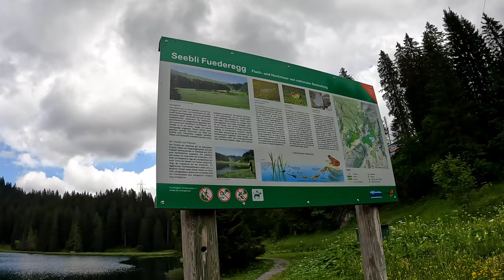Breathtaking view - Picturesque mountain landscape - Hoch-Ybrig - Switzerland, Tourism, 4K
Today we visit Hochybrig in summer. We use the cable car and then we hike around the Seeblisee and then we go up to the Fuederegg restaurant. In the afternoon we sit down in the chairlift that takes us to the Spirstock. We are overwhelmed by the fantastic view of many well-known mountains and Lake Lucerne. Back to the valley station, we go to the next chairlift near the gondola lift, which takes us to the Sternen mountain station. On the longest zip line in Europe, we watch the launch of a person with excitement. Afterwards, we climb a steep, short path and reach the highest point there and enjoy another dream view.

- very beautiful places in Switzerland
- Paragliding

Videos: GoPro 10

Video editing: Lumafusion